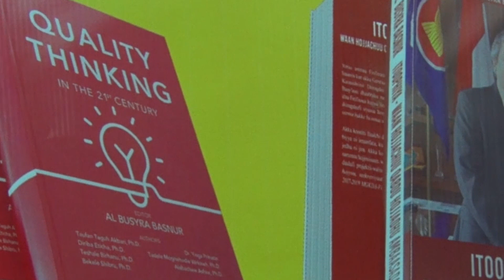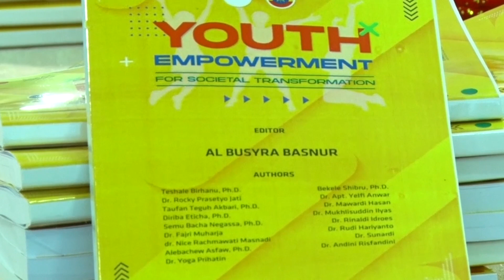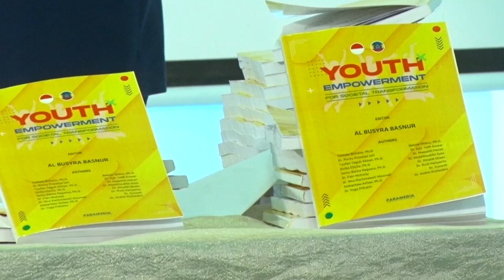Sirna eebba Kitaabaa Yuunivarsiitii Harraambee Adaamaatti.